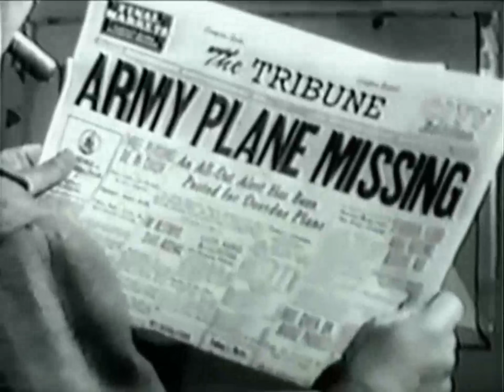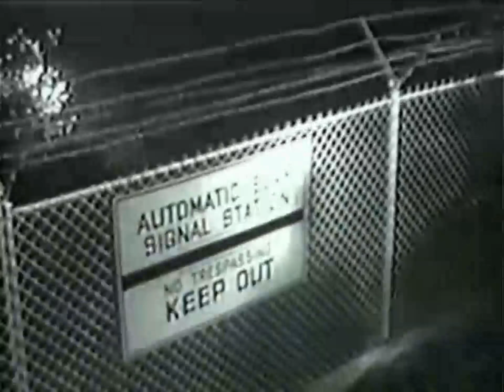THE ADVENTURES OF DR FU MANCHU S01E07 The Satellites of Dr Fu Manchu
First broadcasted in Nov. 19 1956.